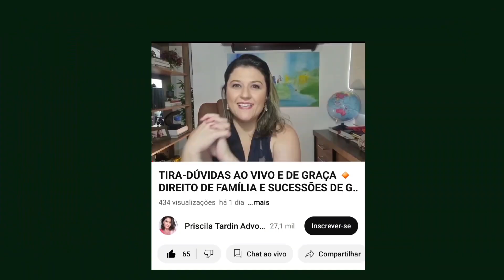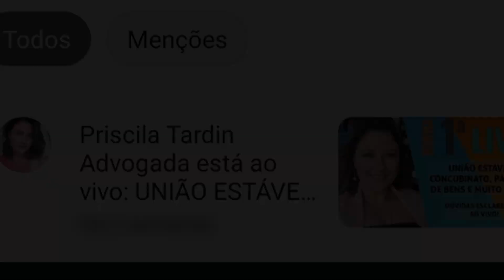ALUNOS PODEM SER EXPULSOS? ATÉ ONDE AS ESCOLAS PODEM IR NA HORA DE PUNIR ALUNOS COMO WANDINHA?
WANDINHA é uma série de TV da Netflix que tem dado o que falar.
Como tudo o que nos rodeia pode nos proporcionar aprendizado, eu trago para vocês uma análise jurídica de um fato curioso ocorrido no 1° episódio da 1ª temporada: WANDINHA joga piranhas vivas na piscina da escola para atacarem colegas que fizeram bullying com seu irmão, Feioso.
Na série, a menina não foi acusada por nenhum crime, mas foi expulsa da escola.
Em um vídeo anterior, eu expliquei o crime cometido, ou melhor, o ato infracional e suas consequências no âmbito criminal.
Agora eu apresento as consequências na área cível, segundo, é claro, as leis brasileiras. Eu falo sobre a responsabilidade civil que poderia gerar a obrigação de a Família Addams indenizar a vítima por dano moral e dano estético. Além disso, eu explico também como os juízes e desembargadores decidem o valor da indenização.
Haverá ainda um terceiro vídeo em que explicarei a expulsão da escola. Será que se fosse no Brasil a lei permitiria que WANDINHA fosse expulsa?

RESPONSABILIDADE CIVIL. ESCOLA. EXPULSÃO DE ALUNO. ATO ILÍCITO. DANO MORAL. O aluno encontra-se sobre a guarda, vigilância e proteção dos funcionários e professores da escola. A escola deve proceder com precaução e observar os direitos do aluno. No caso, a escola procedeu de maneira excessiva e injustificada em relação ao autor. Houve a pratica de excessivo, tendo havido a expulsão do aluno sem motivo justo. A violação do direito da personalidade motiva a reparação do dano moral.O dano moral deve ser estabelecido com razoabilidade, de modo a servir de lenitivo ao sofrimento da vítima. Valor reduzido.Apelo provido em parte. (TJ-RS - AC: 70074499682 RS, Relator: Marcelo Cezar Muller, Data de Julgamento: 26/10/2017, Décima Câmara Cível, Data de Publicação: 09/11/2017)

EMENTA: APELAÇÃO CÍVEL. DECLARATÓRIA DE NULIDADE DE ATO ADMINISTRATIVO. EXPULSÃO DE ALUNO DA INSTITUIÇÃO DE ENSINO PARTICULAR. AUSÊNCIA DO CONTRADITÓRIO. INFRAÇÃO AO PRINCÍPIO DA AMPLA DEFESA. MEDIDA EXTREMA. DIREITO À EDUCAÇÃO. SENTENÇA CONFIRMADA. O princípio da permanência na escola encontra amparo constitucional e legal, devendo ser preservado. Demonstrado nos autos a inobservância às garantias constitucionais da ampla defesa e do contraditório na condução do processo administrativo que culminou na expulsão do aluno, deve ser mantida a sentença que declarou a nulidade da medida aplicada pela instituição de ensino. Recurso desprovido. (TJ-MG - AC: 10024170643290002 MG, Relator: Amorim Siqueira, Data de Julgamento: 03/09/2019, Data de Publicação: 13/09/2019)

Mais sobre a série, segundo Wikipédia:

Wednesday (no Brasil, Wandinha) é uma série de televisão estadunidense dos gêneros comédia dramática, suspense e terror criada por Alfred Gough e Miles Millar baseado na personagem Wednesday Addams de The Addams Family, do cartunista Charles Addams. Estrelada por Jenna Ortega como a personagem titular, a série apresenta Gwendoline Christie, Riki Lindhome, Jamie McShane, Hunter Doohan, Percy Hynes White, Emma Myers, Georgie Farmer, Joy Sunday, Moosa Mostafa, Naomi J. Ogawa e Christina Ricci em papeis principais, enquanto Catherine Zeta-Jones, Luis Guzmán, Isaac Ordonez e Fred Armisen aparecem como participações especiais.

Enredo

Wednesday Addams é expulsa de um colégio tradicional depois de jogar piranhas vivas na piscina da escola como forma de vingança contra alguns valentões que praticavam bullying com seu irmão, Pugsley. Após esse incidente, seus pais Gomez e Morticia Addams decidem matricular Wednesday em Nevermore Academy, um internato privado em Jericho, Vermont, onde os estudantes descendentes de monstros possuem poderes sobrenaturais. A personalidade fria e sem emoção de Wednesday e sua natureza desafiadora tornam difícil para ela se conectar com seus colegas de escola e fazem com que ela entre em conflito com a diretora, Larissa Weems. No entanto, ela descobre que herdou as habilidades psíquicas de sua mãe, que lhe permitem resolver o mistério de uma série de assassinatos locais envolvendo uma criatura misteriosa.